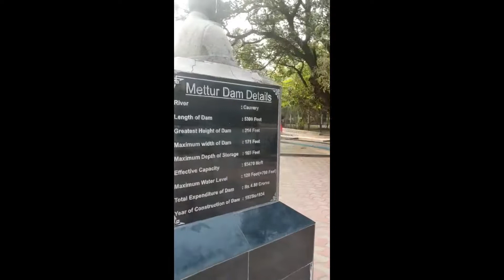Metur dam - 2021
metur dam - 2022 -  Chennai Rain
Rain,
Tamilnadu,
Tamilnadu Dam,